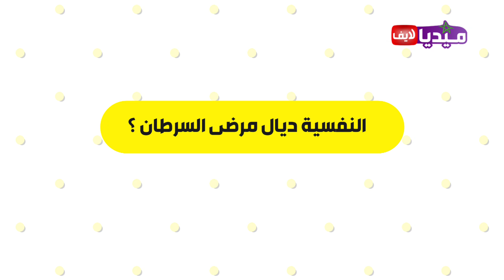القضية كبرات .. رئيسة جمعية لمرضى للسرطان ترفع دعوة قضائية ضد المسماة " مي نعيمة "